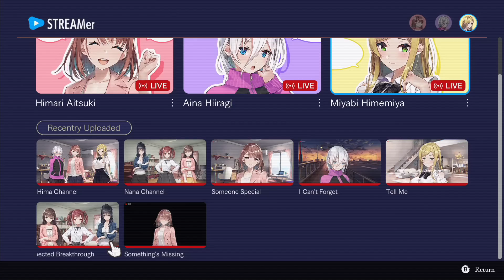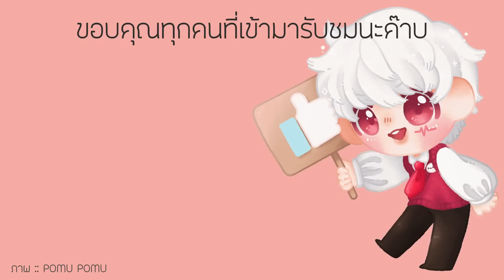ลิงผีคึกคักน้องๆเลยจัดเซอร์วิสให้ | Livestream 2 Escape From Togaezuka Happy Place #4 เกมผีญี่ปุ่น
Livestream 2 Escape From Togaezuka Happy Place ภาคต่อของเกมสาวยูทูปเบอร์ไลฟ์ถ่ายผี Live steam escape from hotel izanami ที่ผมเคยเล่น  ภาคนี้เป็นเรื่องราวของเด็กผู้หญิงแก๊งค์ใหม่ ที่ติดอยู่ในห้างร้าง